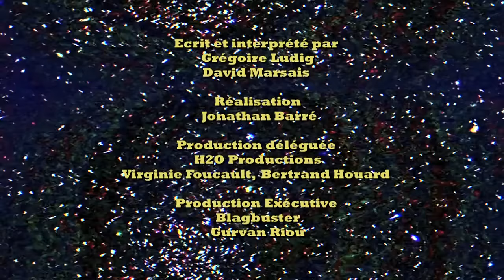Parodie Recherche appartement - Palmashow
Une parodie de l'émission "Recherche appartement ou maison" par le duo du Palmashow.